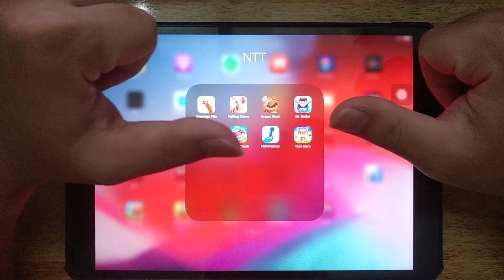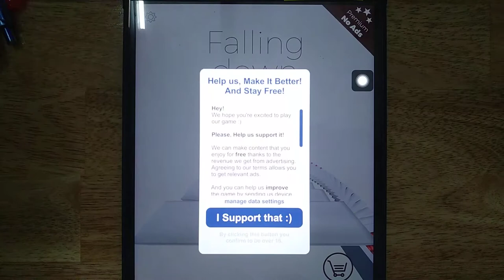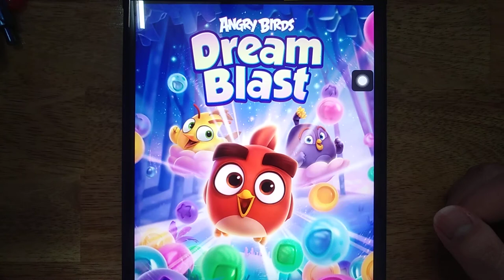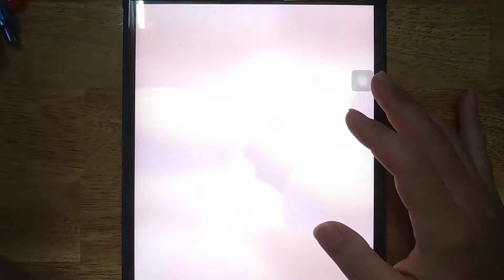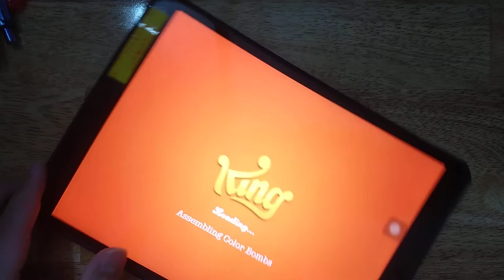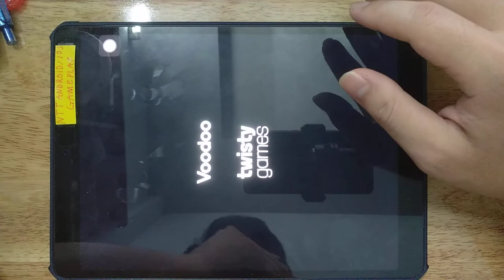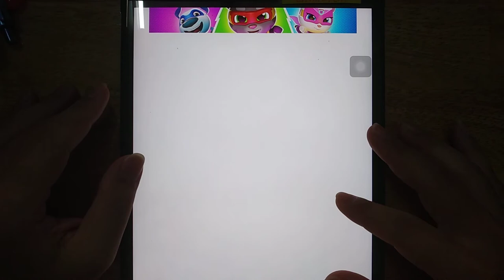Sausage Flip, Falling Down, Dream Blast, Mr Bullet,Candy Crush,Path Painter,Tom Hero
Sausage Flip, Falling Down, Dream Blast, Mr Bullet,Candy Crush,Path Painter,Tom Hero,Tunnel Madness 3D

Android GamePlay
iOS GamePlay
iPad GamePlay
GamePlay Walkthrough